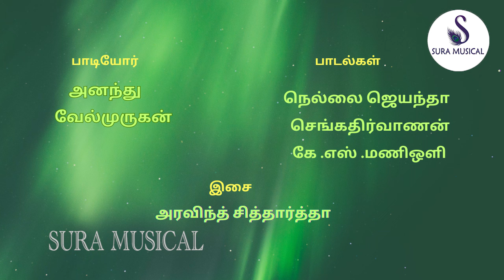பிள்ளையார் ,அம்மன் ,ஐயனார் பக்திப்பாடல்கள் | pillaiyar,amman,iyanar devotional songs | JUKE BOX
பிள்ளையார் ,அம்மன் ,ஐயனார் பக்திப்பாடல்கள்-PILLAIYAR,AMMAN,IYANAR DEVOTIONAL SONGS

SONG : UCHCHI PILLAIYAR
              LYRICS | SENKADHIRVANAN
              SINGER | ANANDHU

SONG :THISAI NOKKI VANANGI NINDROM
             LYRICS : K.S.MANIOLI
             SINGER :ANANDHU

SONG : PAZHAYANGUDI MARIAMMA
            LYRICS :K.S.MANIOLI
           SINGER :ANANDHU

SONG : THAAZHAVILAI IYANAR
             LYRICS : NELLAI JAYANDHA
            SINGER : VELMURUGAN